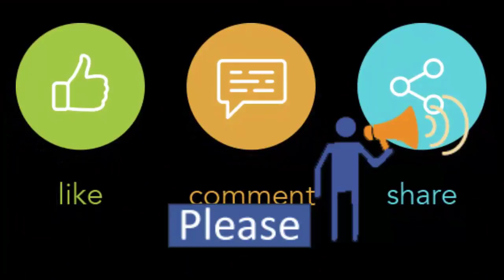Snicker Color Combination Shoes | Winter Collections | Size 36 to 40 | Buy for Contact us